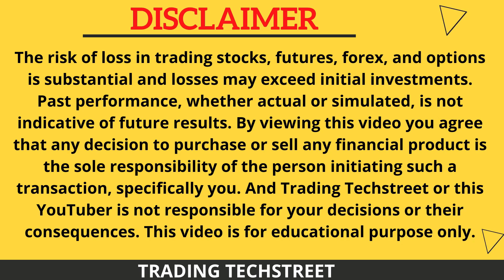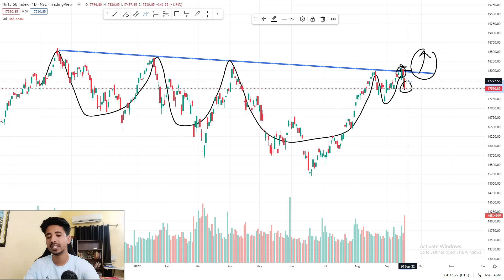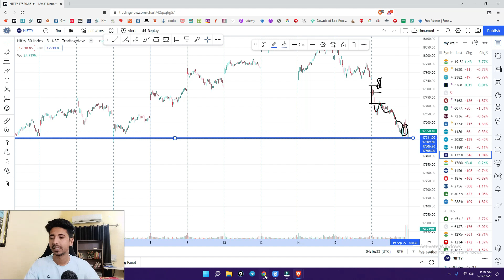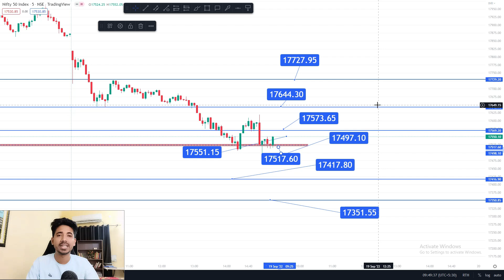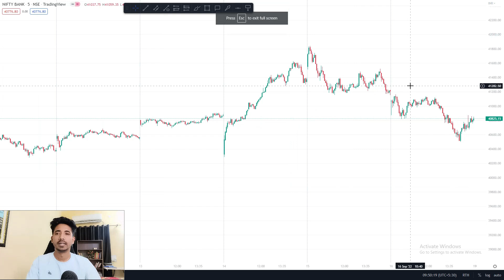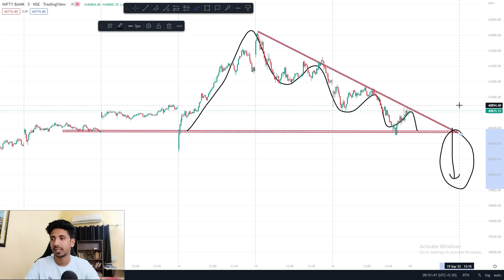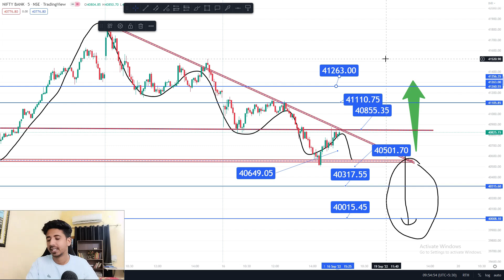nifty prediction for tomorrow | bank nifty tomorrow prediction | tomorrow market prediction 19 sept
nifty prediction for tomorrow | bank nifty tomorrow prediction | tomorrow market prediction 19 september
🏆🏆The Complete Pro Trader Course Details-

TOPICS COVERED IN THIS VIDEO :

1) NIFTY 50 ANALYSIS FOR 19 september 2022
2) BANKNIFTY ANALYSIS FOR 19 september 2022
3) NIFTY AND BANKNIFTY CHART ANALYSIS FOR 19 september

bank nifty analysis for 19 September Mondayv
Nifty Forecast
nifty
Nifty Nifty
nifty share price
bank nifty
nifty 50
bank nifty share price
nifty today
nifty tomorrow
nifty analysis
banknifty analysis
nifty prediction
banknifty
nifty
nifty tomorrow
nifty tomorrow
nifty analysis
banknifty analysis
nifty prediction
banknifty
nifty
nifty nifty
nifty live
Thursday market prediction
19 September bank nifty
19 September market
19 September market analysis
19 September nifty
Friday market prediction
bank nifty
Monday market
nifty
nifty 50
nifty 50 tomorrow prediction
nifty analysis